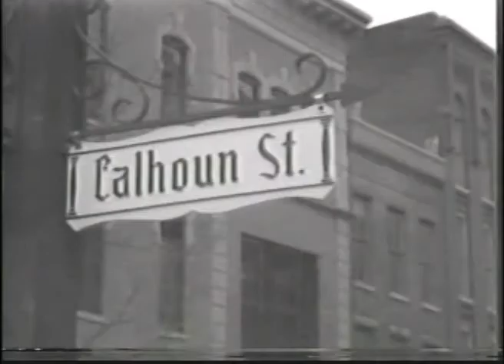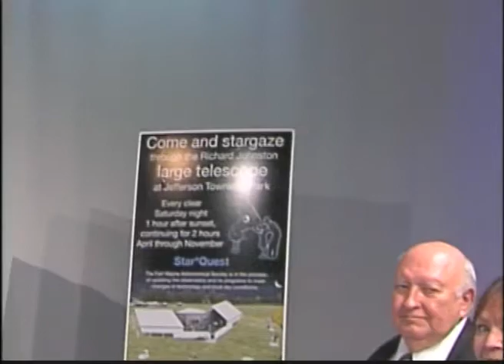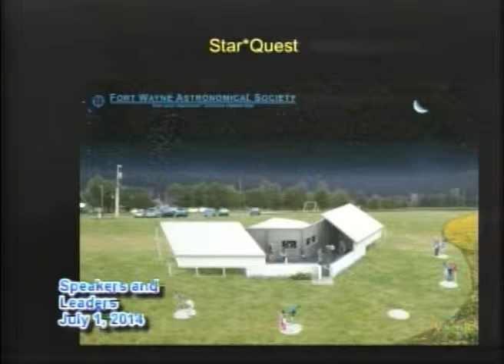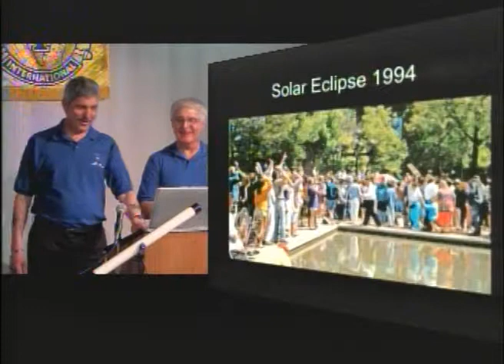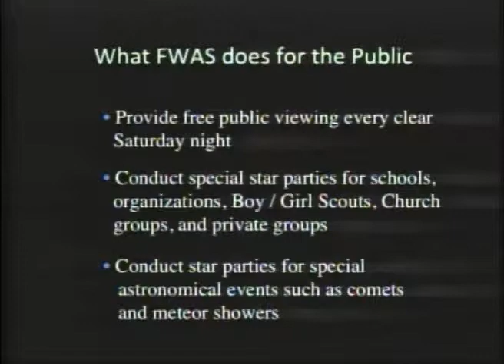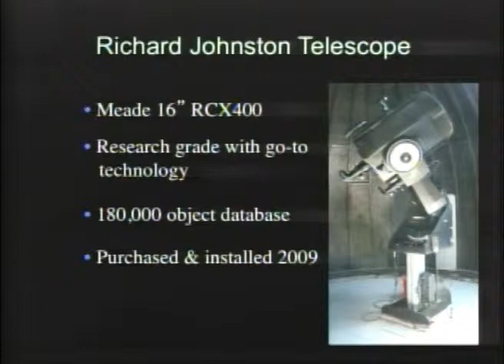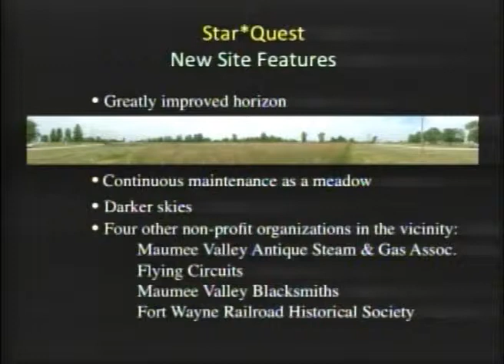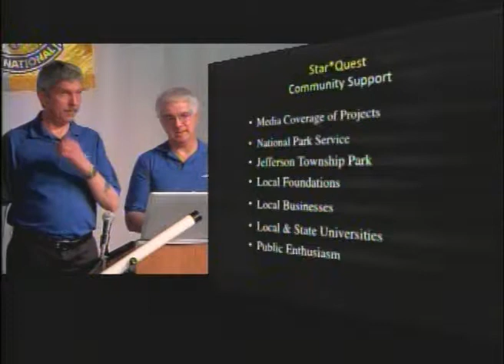Speakers And Leaders 2014 July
Speakers And Leaders is a television program promoting public speaking through Toastmasters and leadership using parliamentarian procedure from Robert's Rules of Order.

Fort Wayne Astronomical Society
Speakers: Chris Highlen and David L. Wilkins

Host: Dave Wilkins
Speakers: Patricia Knaeve, Marlene Purdy, and Tom Haller.